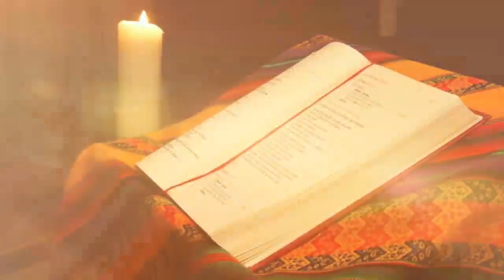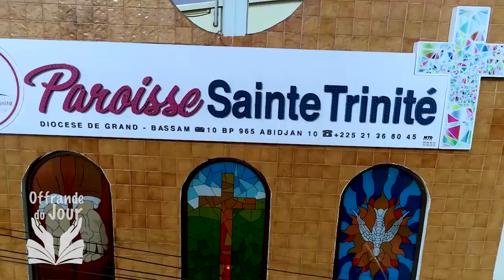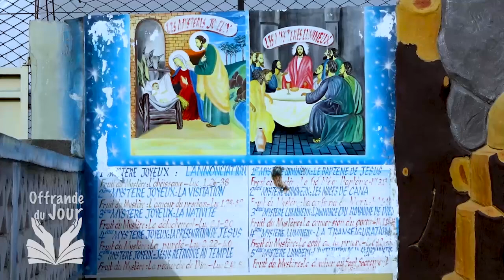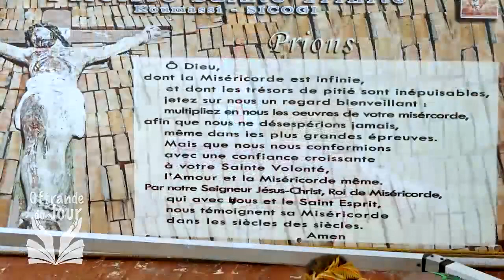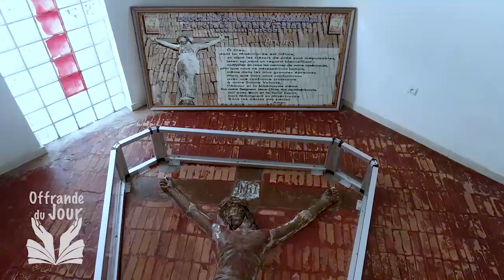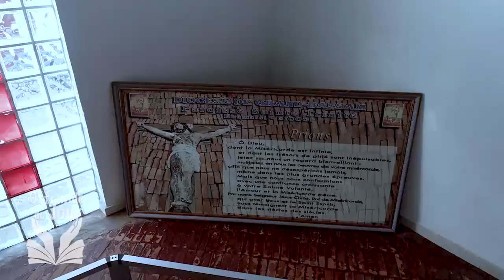OFFRANDE DU JOUR DU 19 JUILLET 2023